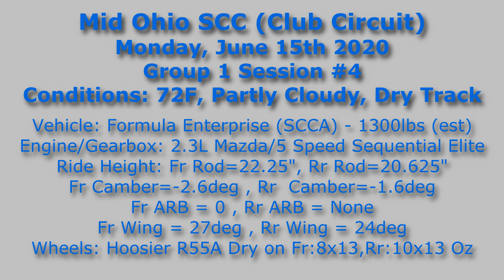Formula Enterprise HPDE - Mid Ohio (Club Circuit) 20200615 - Session 4 [7]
HPDE at Mid Ohio Sports Car Course (Club Circuit) June 15th 2020
3Balls Racing
Group 1 Session #4
Best Lap of Session: 1:42.2 (PB) - Lap 5
Top Speed: 123mph - Lap 6
Ambient temps hovered at 72F.

During lunch I lowered my aero to see if I could get any higher top speed.  While my PB Top Speed did increase after the change my average speed up the straight wasn't necessarily better.  Need better exit.

Camera (Over Shoulder): GoPro Hero6
Camera (Roll Hoop): GoPro Hero6 (mic)
Camera (Rear): GoPro Hero3+
Audio: Tascam DR-40 recorder
1-engine/transmission mic, 1-front wing/plank mic
Data Collection: iPhone/Harry's LapTimer
Data Display: Dashware 1.9.1